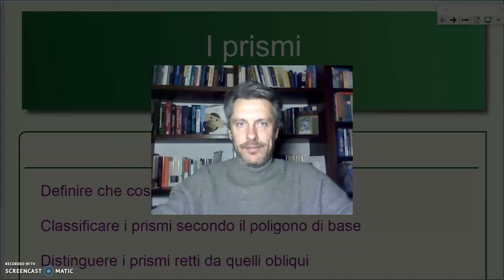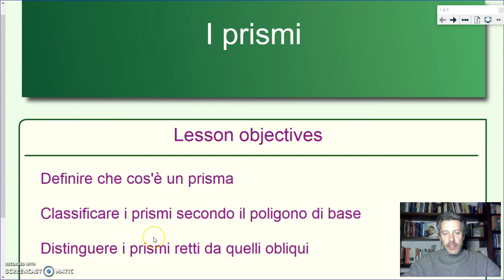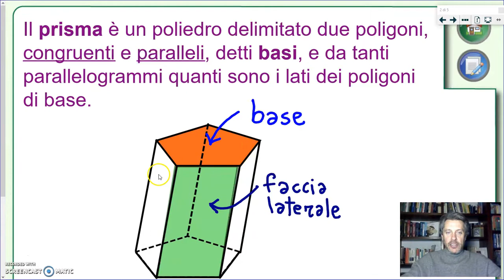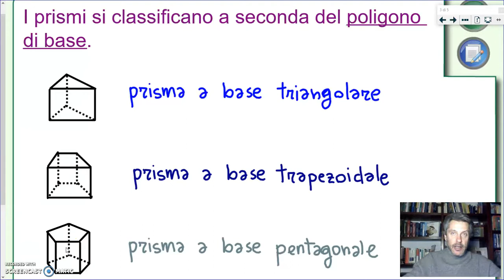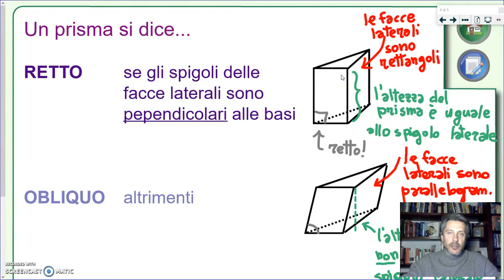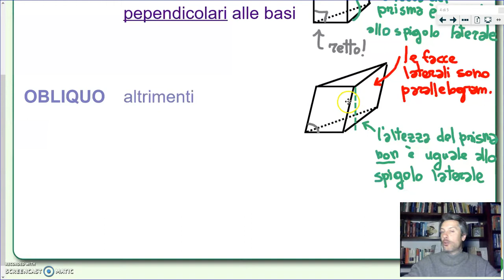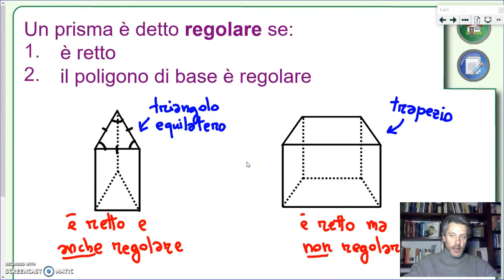I prismi - Geometria 3